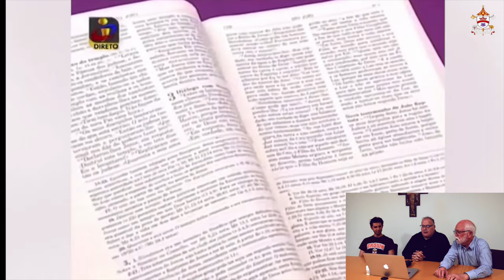DISASTER!!! 😱 Choir Directors REACT! Epic Church Fails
In this episode Choir Directors Joe, Julian and Bruce react to some of the worst church fails ever!